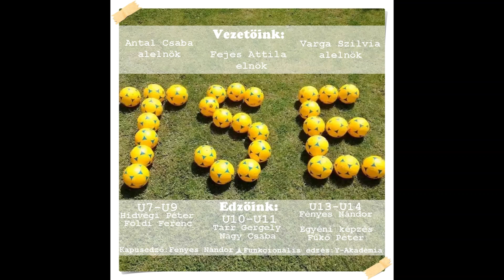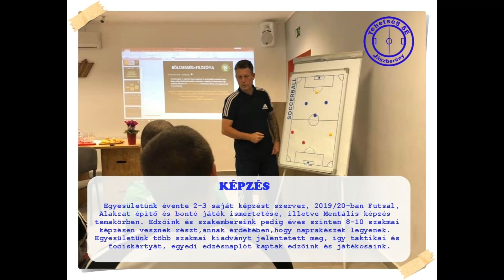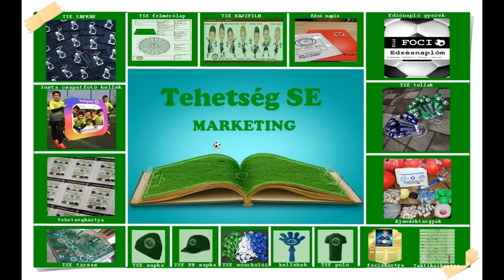A jászberényi Tehetség Sportegyesület bemutatkozó videója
Családias hangulatú egyesületünkben 4-14 éves korig sportolnak jászberényi és Jászberény környéki fiúk és lányok.

Ha szeretnél Te is csapatunk értékes tagja lenni, akkor csatlakozz hozzánk!
Információ: 06-70/424-5000